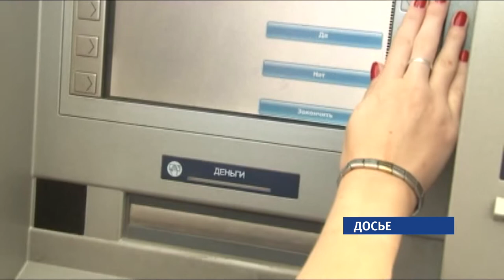Полмиллиона рублей похитили мошенники у жительницы Новоалтайска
Деньги сняли с кредитной карты, которую только что оформила 51-летняя женщина.  По данным пресс-службы краевого управления МВД, незнакомец позвонил через два дня после оформления кредитки, представился сотрудником банка, сообщил, что при заполнении анкеты была допущена ошибка и предложил внести изменения. Женщина сообщила номер карты и пришедшие на телефон коды. После чего все деньги списали. Возбуждено уголовное дело. Сейчас правоохранители устанавливают, как персональные данные стали известны мошенникам. Номер, с которого звонил преступник, зарегистрирован на жителя одной из северокавказских республик.